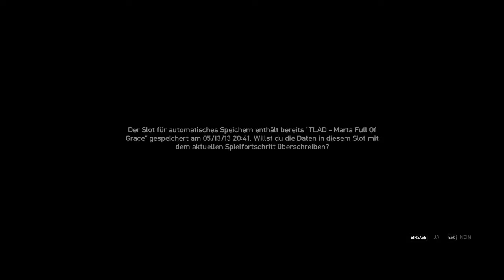GTA: The Lost and Damned Walkthrough HD - Mission 15 " Shifting Weight "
GTA : The Lost and Damned Walkthrough HD - Mission 15
Platform: PC
Devolpers: Rockstar Games

I dont own this game. All rights of this game belongs to Rockstar Games !!!